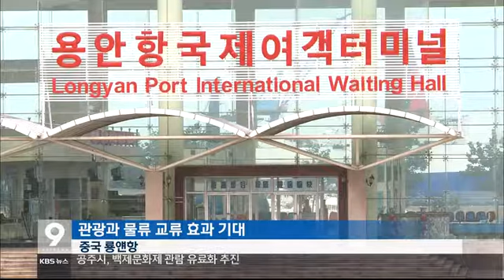KBS뉴스-'뱃길' 확보 서산...'하늘길'도 추진(뉴스방영 2016.07.18)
-앵커멘트-
서산 대산항과 중국 룡얜항 간 국제 여객선 취항 준비가 순조롭게 진행되고 있습니다.

서산에 공항까지 유치된다면, 서해안과 중국을 최단거리로 잇는 뱃길과 하늘길이 모두 열리는 셈입니다.

박장훈 기자가 중국과 서산의 준비상황을 취재했습니다.

-리포트-
내년 상반기 개장할 서산 대산항 국제여객터미널이 내부 단장까지 모두 마쳤습니다.

당장 국제 여객선이 취항해도 손색이 없습니다.

서산시와 중국 롱청시도 최근 쾌속선에서 여객과 화물 공용인 카페리호로 변경하기로 최종 협의를 마쳤습니다.

인터뷰-리유 창 쏭/중국 롱청시장
현재 중국 쓰다오항과 한국의 다른 항과 여객선 운항이 잘 되고 있는데, 만약에 서산시와 새로 항이 열리면 더 좋은 미래가 열릴 것 같습니다.

룡얜항은 평택항 외에 대산항 뱃길도 확보하면서 관광과 물류의 중심지로 떠오르고 있습니다.

인터뷰-유안 찌앙/롱청 대룡해운유한공사
중국과 최단 거리여서 취항 첫해에는 여객 수가 연간 10만 명 이상 돌파할 것 같고, 중·한 무역에도 좋은 물류 효과를 가져올 것입니다.

다음 달 말 한·중 해운회담에서 카페리호로 선종이 최종 결정되면 이곳 룡얜항과 서산 대산항 간에 2만 5천 톤 급의 배가 왕래하게 됩니다.

여기에 서산 비행장도 조기에 결정된다면, 중국 웨이하이로 연결되는 국제선 취항이 유력해 최단거리의 하늘길도 열릴 전망입니다.

인터뷰-이완섭/ 서산시장
서산이 국제적인 교두보 역할, 무역 전초기지의 역할을 하면서 서산을 넘어서 충남 경제, 더 나아가서 대한민국 경제의 균형 발전을 이루는데도 큰 기여를 할 것입니다.

서산이 중국의 주요 관문으로 자리 잡게 되면서, 환황해, 서해안 시대의 새로운 중심지로 급부상하고 있습니다.

KBS뉴스 박장훈입니다.